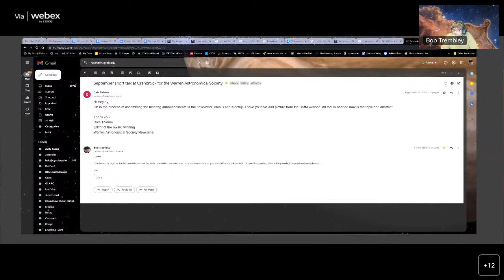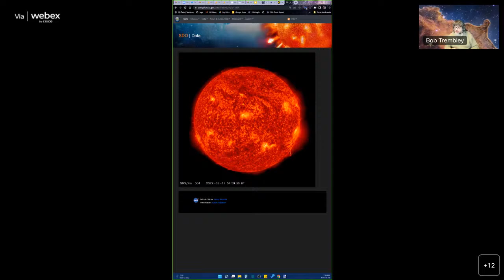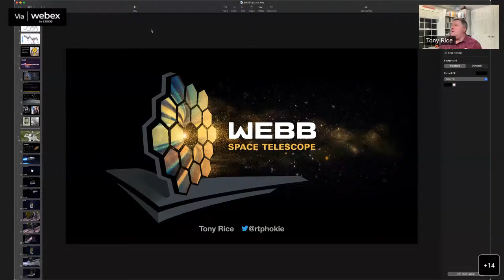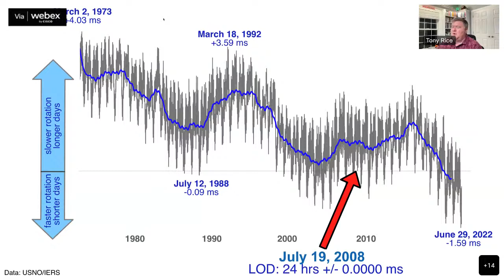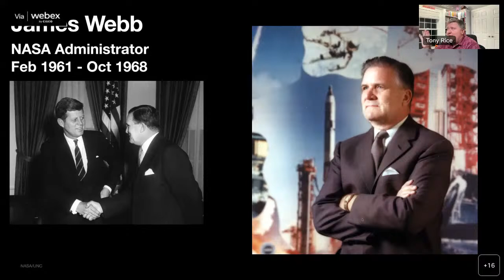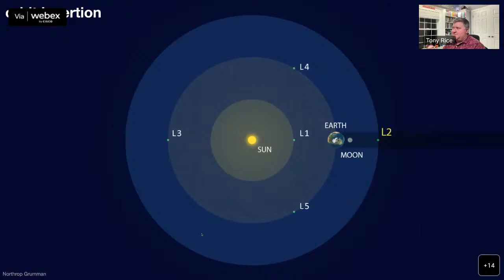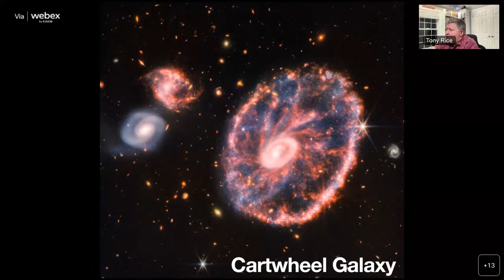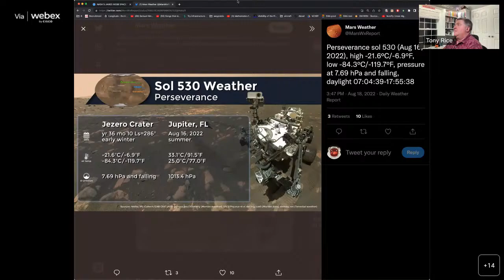Feature: "Engineering of the James Webb Space Telescope"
Feature talk:
Engineering of the James Webb Space Telescope
By Tony Rice
It took some mind bending engineering to fold the James Webb Space Telescope into the fairing of the launch vehicle. No less amazing was the process of unfolding and deployment—the focus of this talk.
About the Speaker:
Tony Rice is an information security engineer and Virginia Tech alumni working at a telecommunications company in Research Triangle Park, NC. His career has spanned various areas of research and development in software engineering, analytics, and information security. Tony speaks in area classrooms, museums and libraries. He also helps broadcast meteorologists across the country share the night sky with their viewers. He is also frequent guest on local television news in Raleigh, North Carolina discussing current NASA missions and astronomical phenomenon and been known to hold impromptu sidewalk astronomy sessions with passers-by. His proudest moment so far is leading an event with the National Park Service at the Wright Brothers Memorial in Kitty Hawk, NC for over 800 visitors on the Space Shuttle program leading up to the launch of the final mission.